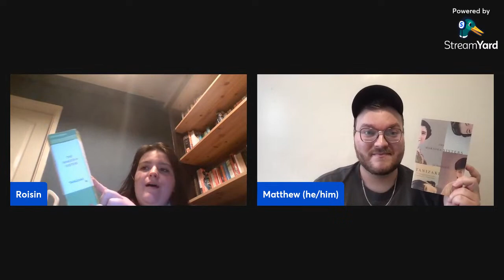The Makioka Sisters by Junichiro Tanizaki Liveshow Discussion | The Big Book Book Club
Hello and welcome to The Big Book Book Club's First Live Show! Today we will be discussing The Makioka Sisters by Junichiro Tanizaki with @matthewsciarappa.